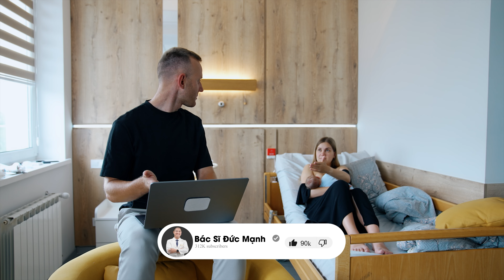Thực Hư Sóng Điện Thoại, Laptop Gây Yếu Sinh Lý Đàn Ông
Sóng điện thoại, laptop có thực sự ảnh hưởng đến sức khỏe sinh lý nam giới như nhiều người đồn đoán? Trong video này, chúng tôi sẽ làm rõ thực hư về tác động của bức xạ từ các thiết bị điện tử lên sức khỏe sinh lý nam giới. Bạn sẽ hiểu rõ hơn về cách sóng điện từ hoạt động, mức độ ảnh hưởng của chúng và những biện pháp bảo vệ để giữ vững phong độ. Hãy xem ngay để biết cách sử dụng thiết bị công nghệ một cách an toàn và hiệu quả cho sức khỏe của mình!

Anh em truy cập vào đường link sau để được hỗ trợ bác sĩ Mạnh tư vấn ngay nhé:
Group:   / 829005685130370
Fanpage:   / bacsiducmanh